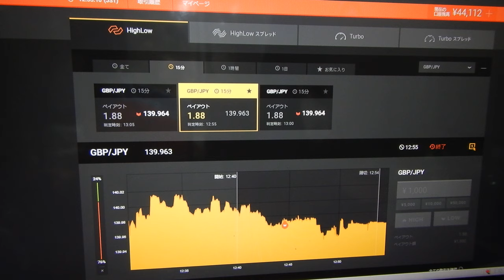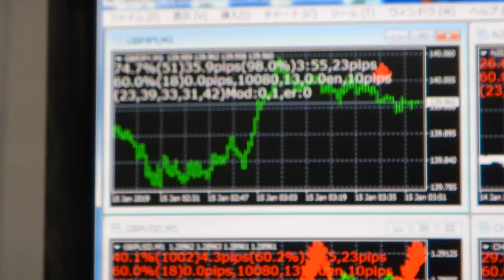５千円入金からの１千づつ投資でのライブ試験利益が４４１１２円になる、バイナリーオプションのスペシャリストの神様だと、こうなった。